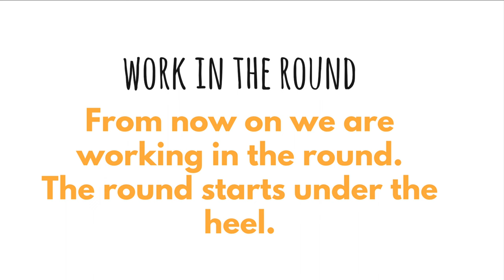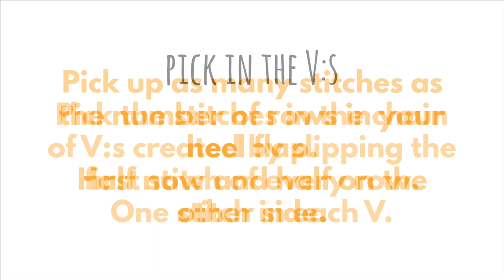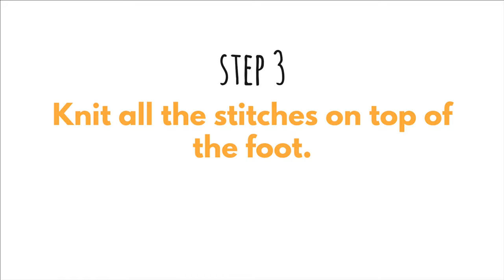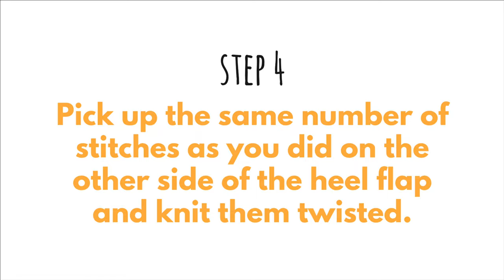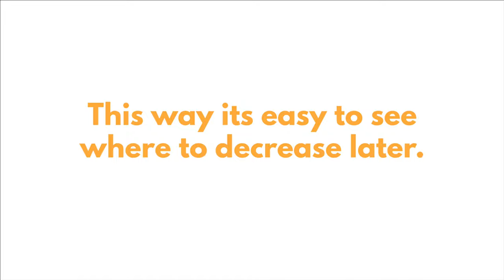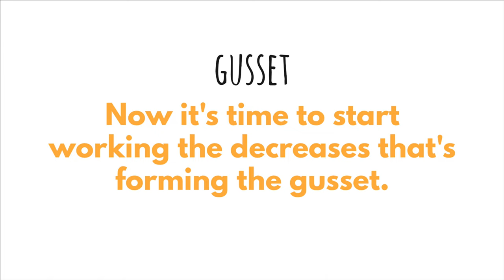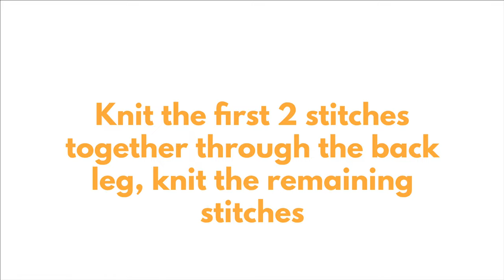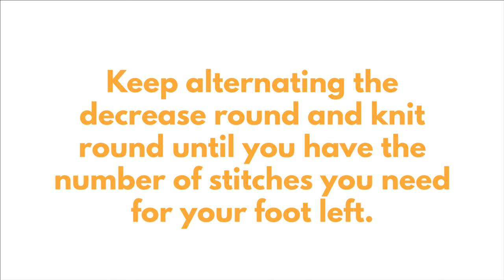Basic Sock Knitting Tutorial: The gusset part 4 | Socks in any yarn & any size | No pattern needed!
In this series we will learn how to knit a pair of basic socks in any yarn and any size you want!

After mastering the math and techniques needed for knitting a basic sock you can easily adapt your socks and personalize them with different techniques for heels, toes, stitch patterns and color work to create pairs of unique socks!

Knitting socks can seem intimidating, but it’s really not that hard. When you have learned the basics sock knitting is both fun and rather fast as the projects are small :)

This is the fourth part, where we learn how to pick up stitches and knit the gusset

🎬   The other videos in this series:
Part 1, we calculate how many stitches is needed, cast on stitches and knit a ribbed leg/cuff
Part 5, we decrease and make a rounded toe